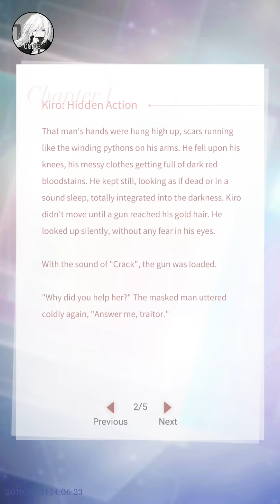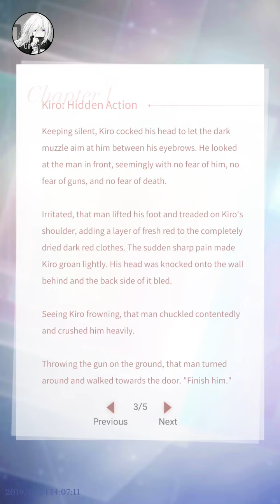Mr.Love: Queen's Choice ~Box World: Kiro "Hidden Action"~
I wonder how Kiro had the strength to pretend like he didn't know Mc the moment they met.
But it's cute that reading his side story's and stuff, you learn just how he actually felt.